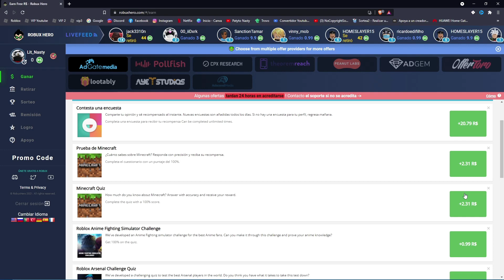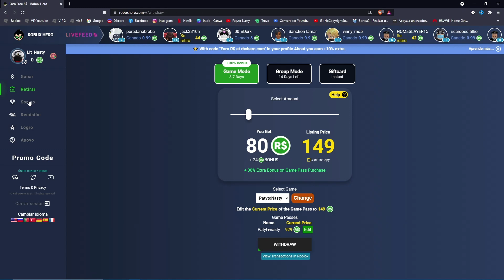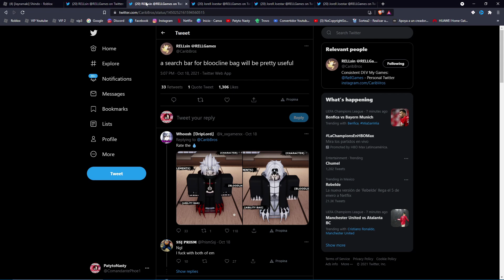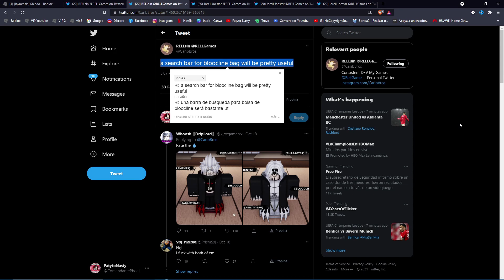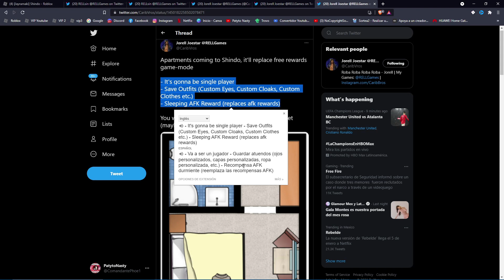El Evento De Halloween | Shindo Life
~~Tags~~
shindo life codes
war mode
war codes
war codes shindo life
war private
sombiscuit